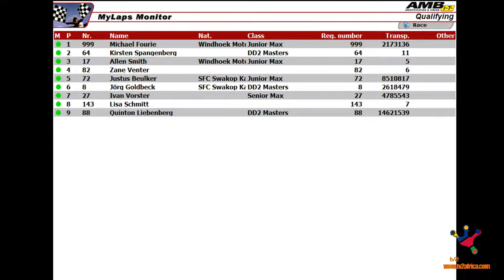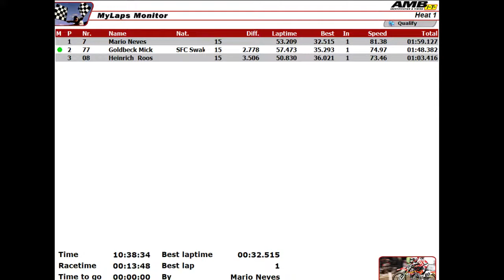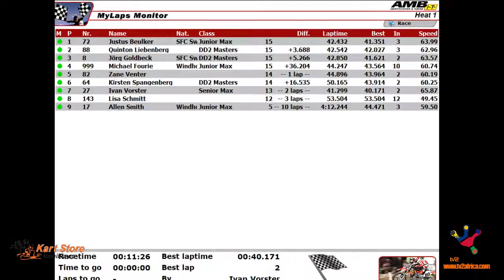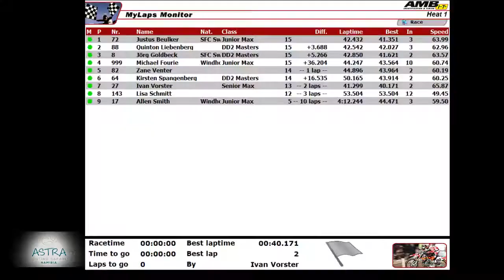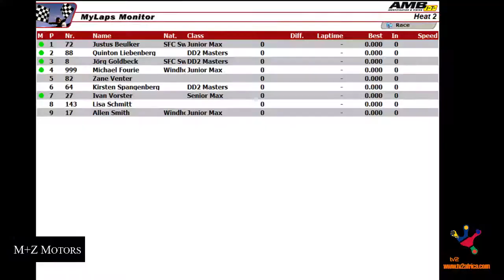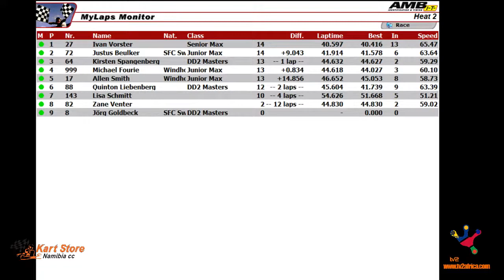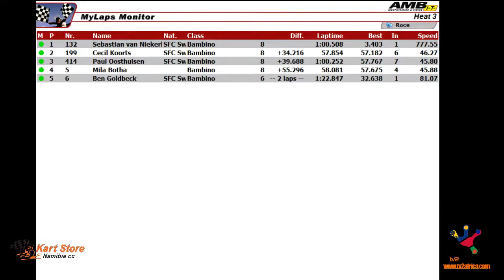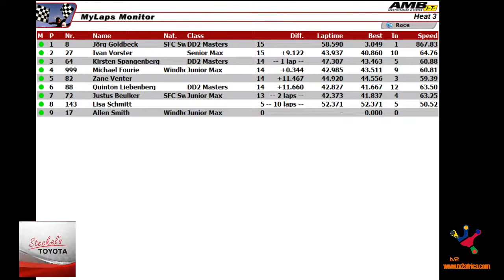LIVE -Rotax Max Challenge Namibia National Karting - Leg 1